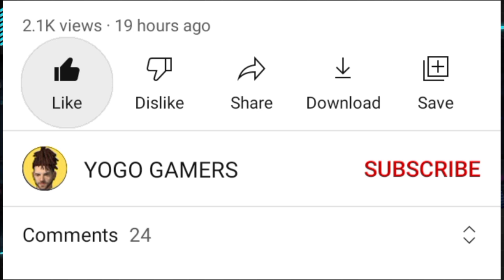ESPORTS ULTIMATE CHALLENGE FREE FIRE IN 3 DAYS 14 MARCH ULTIMATE CHALLENGE ANSWER FREE FIRE TODAY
how to complete ultimate challenge in free fire
how to complete 3 days ultimate challenge in free fire
how to complete ultimate challenge free fire
how to complete ultimate challenge 14 march

14 march ultimate challenge
free fire new event ultimate challenge
free fire new event 14 march
14 march ultimate challenge sahi jawab
14 march ultimate challenge sahi answer
free fire new event today
free fire esports ultimate
ultimate challenge esports

Note - Full Credit to Owners. All Images, Picture, Music show in the video belongs to the respected owners. And Note Me... I AM The Not The Owner Of Any Pictures Showed In The Video